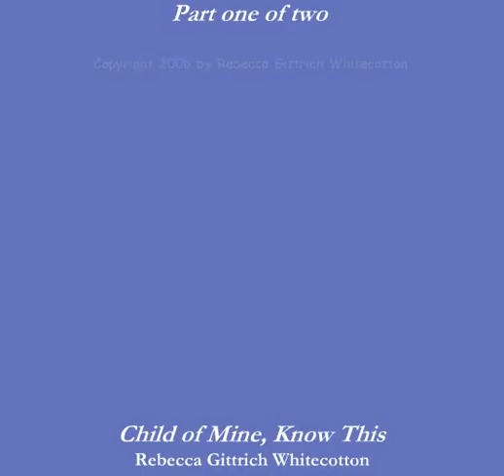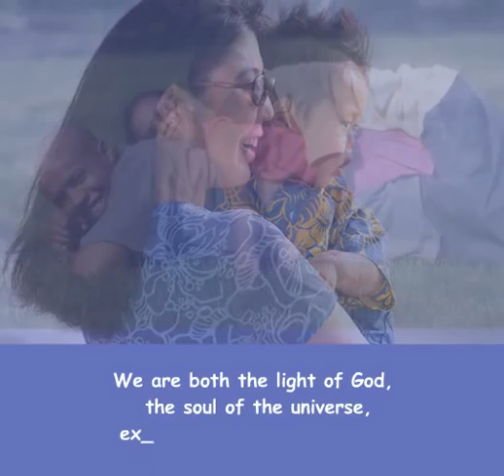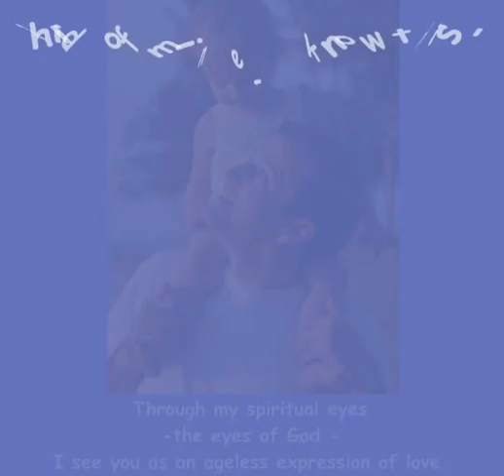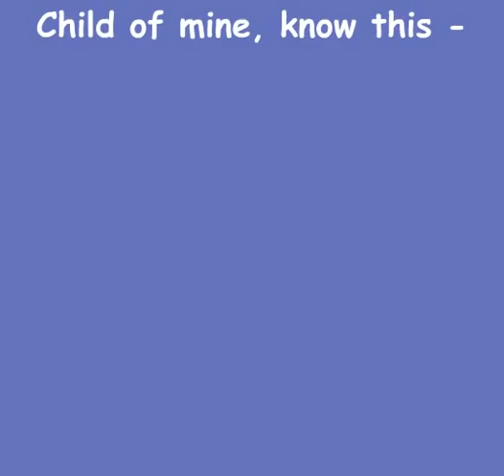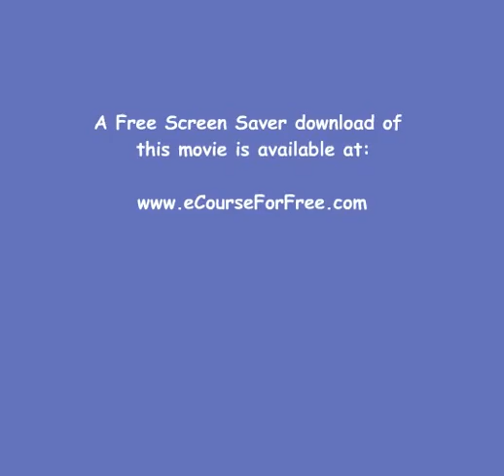Child of Mine, Know This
Movie from the book.  For free screensaver go to eCourseForFree.com